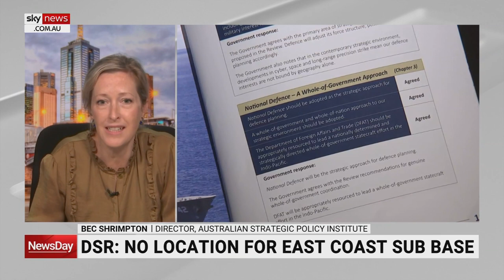Warning time on threat of China has ‘been reducing’ for quite a while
Australian Strategic Policy Institute Director Bec Shrimpton says China is giving everybody reason to be “very concerned” about a threat of war.

“There’s no transparency, there’s no reassurance in their military build up and it’s huge, it is by far the biggest in the world,” Ms Shrimpton told Sky News Australia.

“The warning time has been reducing for quite a while … we don’t have time, we’ve got to move now.”